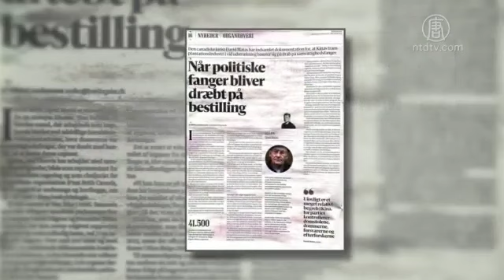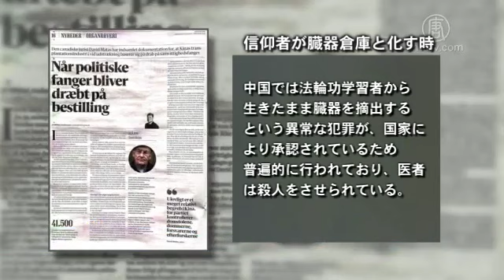デンマーク紙 中国の臓器狩り特集 20161016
【新唐人＝米NYに本部を置く中国語衛星TV】【新唐人2016年10月16日】２６０年以上の歴史あるデンマークの新聞「ベアリングスケ・ティーズネ（Berlingske）」は１０月１２日、「政治犯が殺される時」、「信仰者が臓器倉庫と化す時」と題する２本の署名記事を掲載しました。